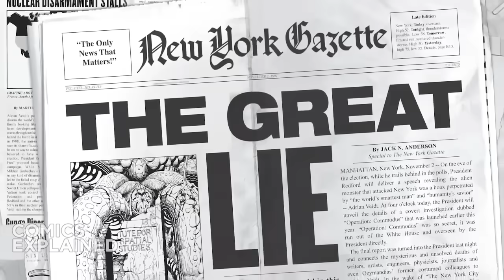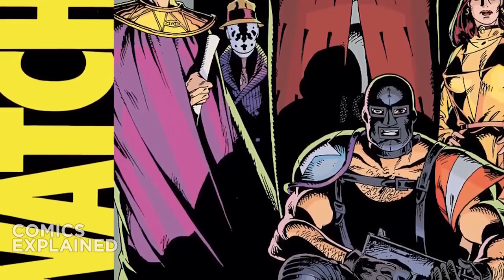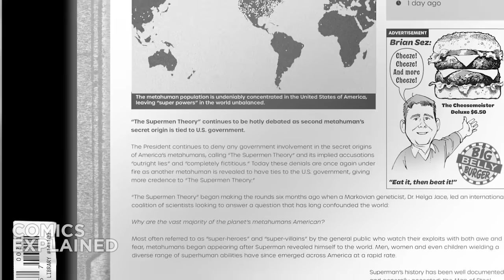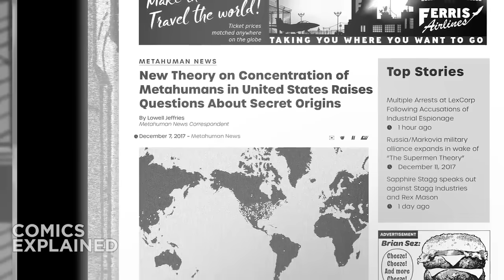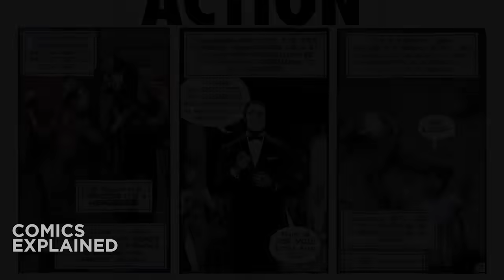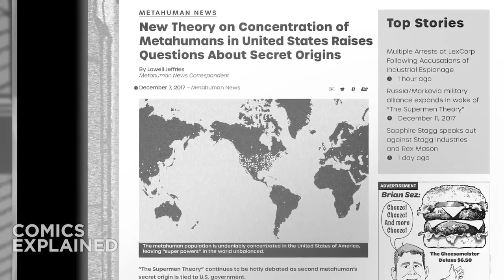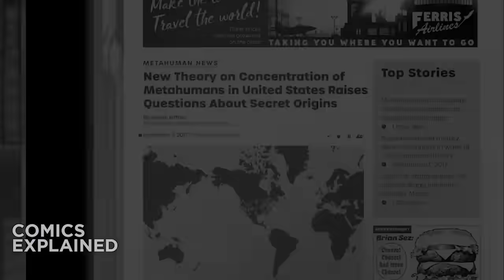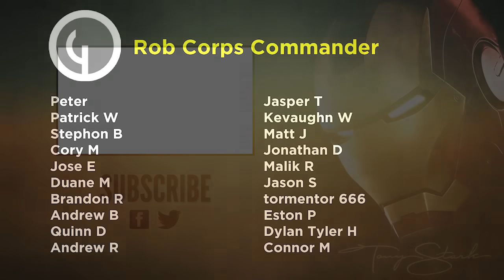Doomsday Clock: Full Story | Comics Explained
Doomsday Clock is a 2017–2019 superhero comic book limited series published by DC Comics, written by Geoff Johns with art by penciller Gary Frank and colorist Brad Anderson.

▸ Twitter.com/Comicsexplained
▸ Facebook.com/Marvelexplained
▸ Instagram.com/Comicsexplained